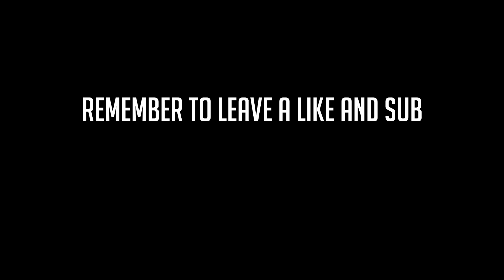Heartless | Fortnite Montage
Song - Heartless

ALL CLIPS BY ME AND EDITED BY ME

If you would like to support me more, you could share my videos or channel to get more people to recognise me!
Also, thanks for all of the support and i would love it to keep going!!